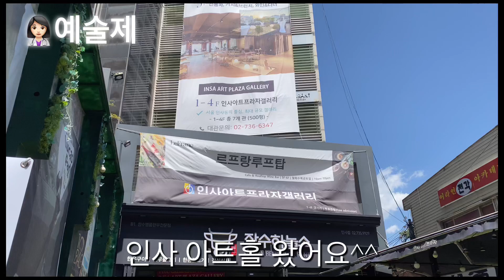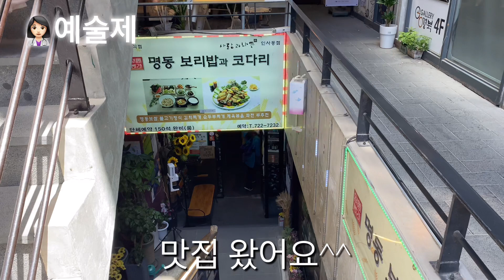예술제 스텝하고 왔어요 (소천이장학선생님 스타벅스 명동보리밥과 코다리)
예술제 스텝하고 왔어요 멋진 소천이장학선생님 공연도 코앞에서 볼수있어서 좋았습니다 멋진 예술인들은 다모여있었어요. 유대용교수님도 인사드렸는데 기억하실라나 모르겠네요^^ㅎㅎㅎㅎ 소천 이장학선생님 영상 더보기